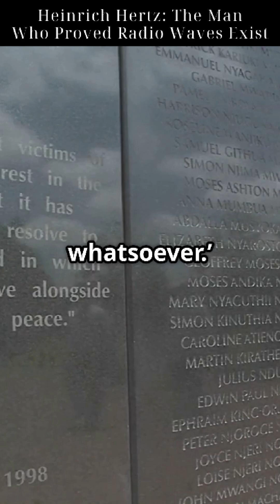Heinrich Hertz: The Man Who Proved Radio Waves Exist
Dive into the groundbreaking world of Heinrich Hertz and his monumental discovery of radio waves in this engaging YouTube Short! 📡 In just under 3 minutes, explore how Hertz's 1887 experiments proved the existence of electromagnetic waves, aligning with Maxwell’s revolutionary theories. Witness the fascinating moment when sparks flew, demonstrating wave propagation, reflection, and interference. 🌊

Discover how Hertz’s seemingly obscure findings paved the way for the wireless communication we rely on today—from radios to smartphones! 📞✨

Join us on this journey through history and science.